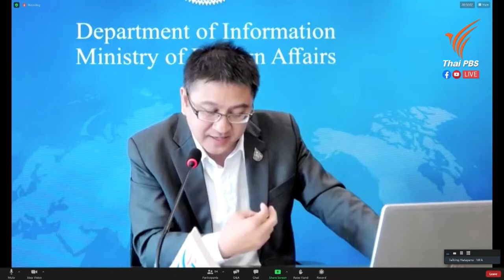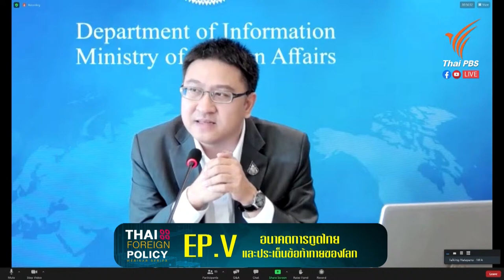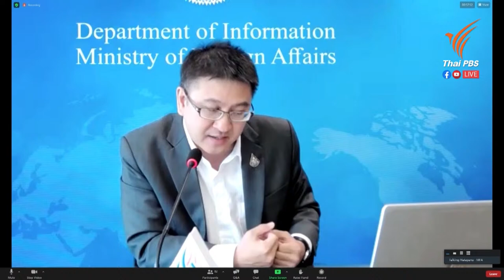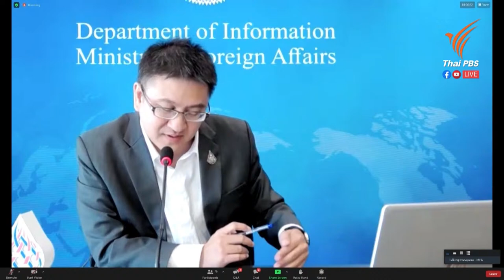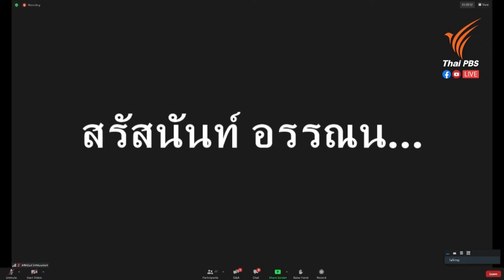Thai Foreign Policy Webinar SeriesEP V: อนาคตการทูตไทยและข้อท้าทายของโลก (26 พ.ย. 64)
อนาคตการทูต และการต่างประเทศไทยจะเป็นเช่นไร?  ในระยะ 5-10 ปีข้างหน้าประเทศไทยจะต้องเจอกับภัยคุกคามอย่างไรบ้าง?  เราจะต้องปรับตัว ตั้งรับ หรือทำงานการทูตเชิงรุกอย่างไร?  เราควรจะมี Grand Strategy สำหรับประเทศหรือไม่? คนรุ่นใหม่ต้องการเห็นอะไรในการดำเนินการนโยบายต่างประเทศของไทย?
มูลนิธิสุรินทร์ พิศสุวรรณ, สถาบันนโยบายสาธารณะ มหาวิทยาลัยเชียงใหม่, Thai PBS และ Asia News Network ขอเชิญร่วมฟัง "Thai Foreign Policy Webinar Series: ปรับยุทธศาสตร์เพิ่มพลังประเทศไทยในเวทีโลก" วงเสวนาแลกเปลี่ยนอย่างสร้างสรรค์กับวิทยากรผู้ทรงคุณวุฒิ EP V: อนาคตการทูตไทยและข้อท้าทายของโลก (Future of Thai Diplomacy)
พบกับ
• ธิดารัตน์ ยิ่งเจริญ ผอ.ศูนย์นโยบาย พรรคไทยสร้างไทย
• เพชรชมพู กิจบูรณะ อดีตโฆษกคณะกรรมาธิการการต่างประเทศ และอดีต ส.ส.
• สรัสนันท์ อรรณนพพร โฆษกคณะกรรมาธิการการต่างประเทศ และ ส.ส.พรรคเพื่อไทย
• ณัฐภาณุ นพคุณ รองอธิบดีกรมสารนิเทศ และรองโฆษกกระทรวงการต่างประเทศ
ดำเนินรายการโดย ปานรวี มีทรัพย์ หน.ฝ่ายนโยบายสาธารณะ, Zipmex